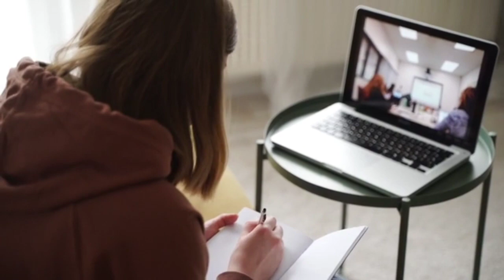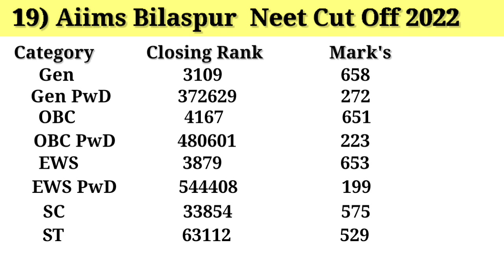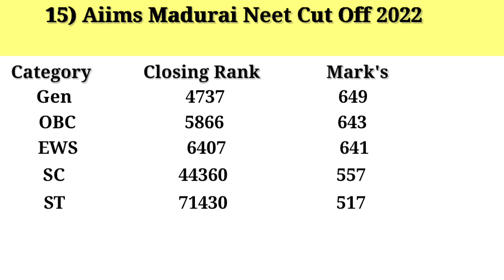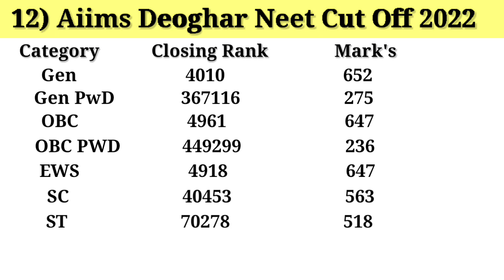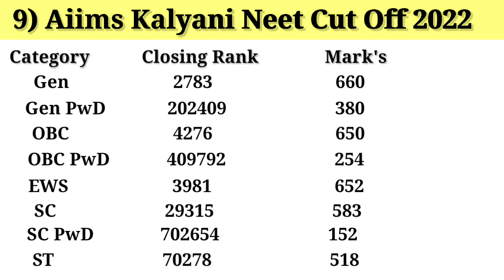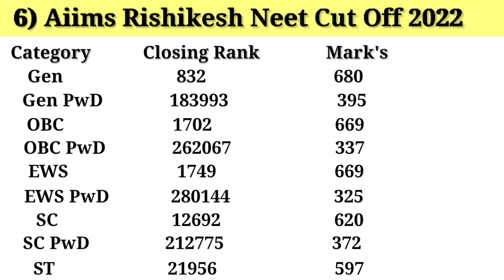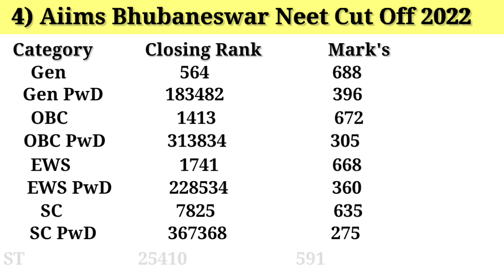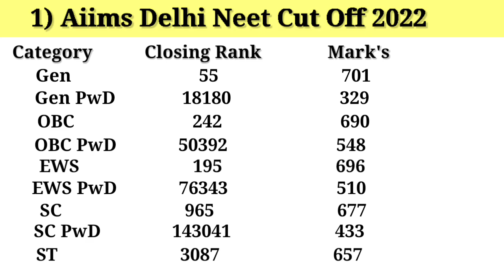All AIIMS CutOff 2022 | AIIMS Wise MBBS CutOff 2022 | AIIMS Wise All Round CutOff Category Wise 2022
All India Institutes of Medical Sciences (AIIMS) is a group of autonomous government public medical universities of higher education under the jurisdiction of Ministry of Health and Family Welfare , Government of India. These institutes have been declared by an Act of Parliament as Institutes of National Importance.

In this video, we have covered 2022 Top 20 AIIMS college NEET cut off. We have explained all details that you want to know about AIIMS wise cut off all category 2022. In this video you will get lots of information.

00:00 AIIMS Overview
01:02 AIIMS Jammu
02:06 AIIMS Bilaspur
03:21 AIIMS Bibinagar
04:21 AIIMS Bhatinda
05:22 AIIMS Rajkot
06:13 AIIMS Madurai
06:55 AIIMS Mangalagiri
07:58 AIIMS Guwahati
08:59 AIIMS Deoghar
09:58 AIIMS Raibareli
11:21 AIIMS Gorakhpur
12:14 AIIMS Kalyani
13:22 AIIMS Patna
14:07 AIIMS Raipur
14:53 AIIMS Rishikesh
16:12 AIIMS Nagpur
17:30 AIIMS Bhubaneswar
18:48 AIIMS Jodhpur
20:06 AIIMS Bhopal
21:06 AIIMS Delhi